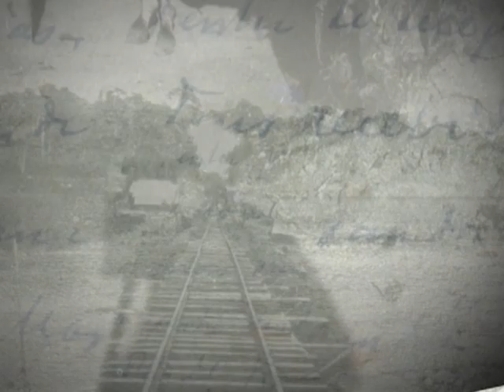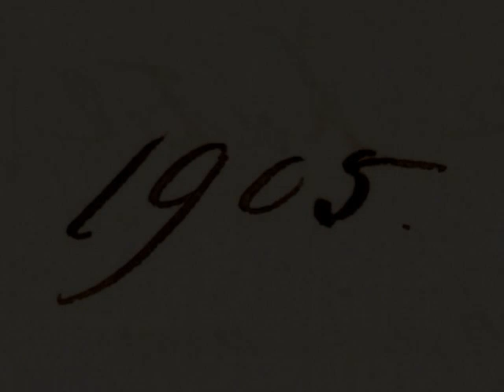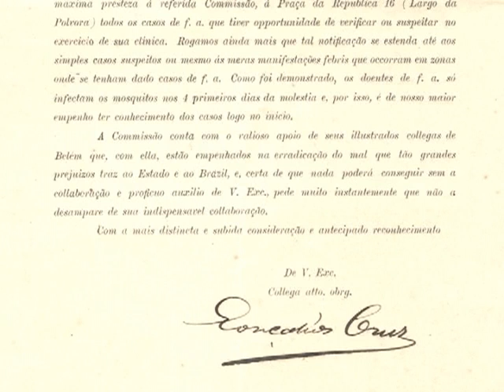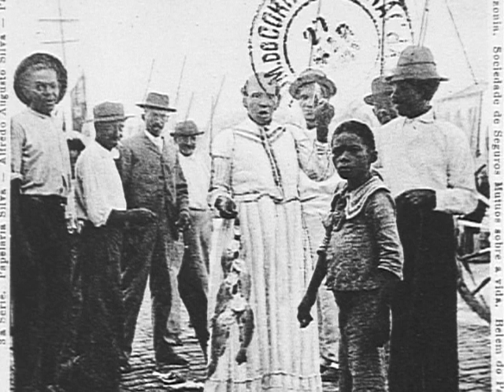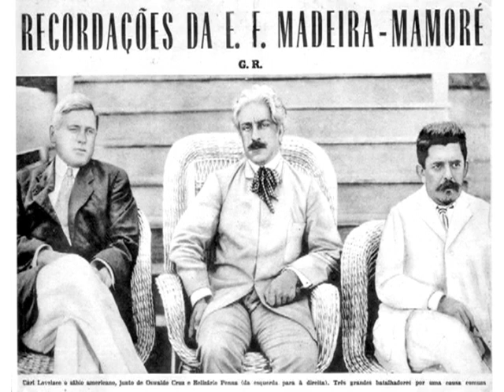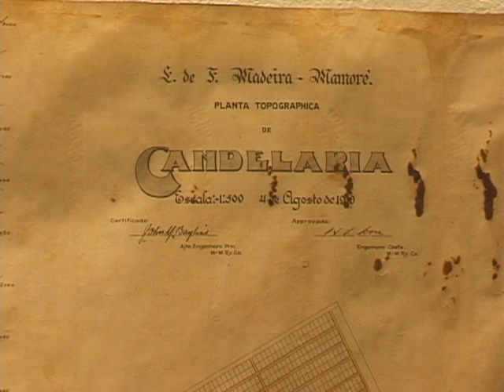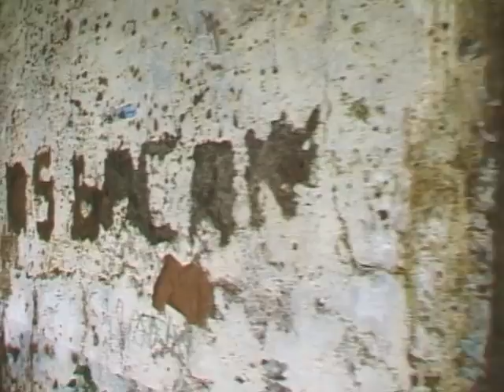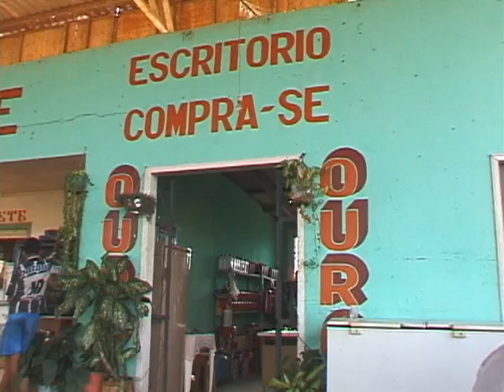Oswaldo Cruz na Amazônia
No início do século XX, após a implantação das campanhas sanitárias no Rio de Janeiro, Oswaldo Cruz partiu para a Amazônia, em viagem de inspeção sanitária aos portos do Brasil. Em 1910, realizou campanha contra a febre amarela em Belém e, em visita às obras de construção da estrada de ferro Madeira-Mamoré, estabeleceu um plano de combate à malária na região. Quase um século depois, utilizando filmes, fotografias, caricaturas, cartas e relatórios do cientista, uma equipe de pesquisadores da Casa de Oswaldo Cruz (COC/Fiocruz) refez seu percurso e gerou este documentário, que resgata a memória e atualiza as principais questões de saúde por ele levantadas.

realização: Casa de Oswaldo Cruz (COC/Fiocruz)
direção: Eduardo Vilela Thielen e Stella Oswaldo Cruz Penido
ano de produção: 2002
distribuição: VideoSaúde Distribuidora

Professores, educadores, mobilizadores, comunicadores: procurando conteúdos qualificados para promover debates públicos e atividades em sala de aula?